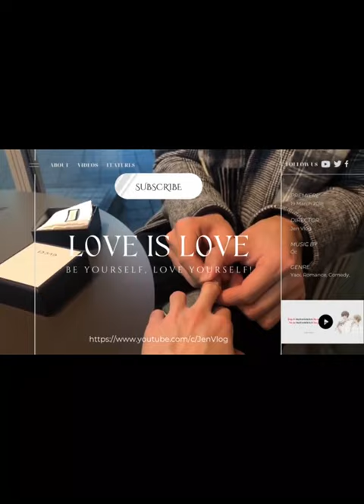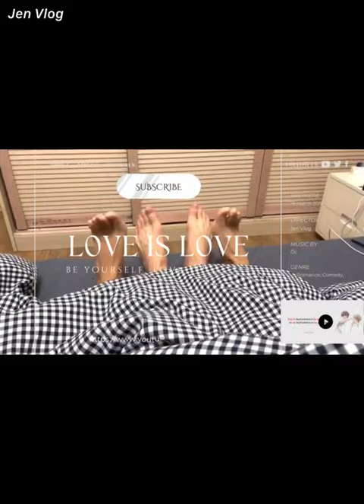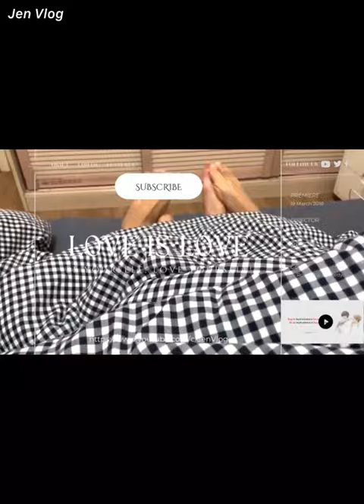[Engsub/BL] I'll lay in bed waiting for him to come home and kiss me to wake me up Chen Lv Liu Cong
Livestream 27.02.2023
Chen Lv/ Trần Luật: @Clv陈律
Date of birth/ Sinh ngày: 29/09/2001 - Libra/ Thiên Bình
Height/ Chiều cao: 1m85
Hometown/ Quê quán: Guangzhou, Guangdong Province/ Quảng Châu, Quảng Đông

Jen Vlog